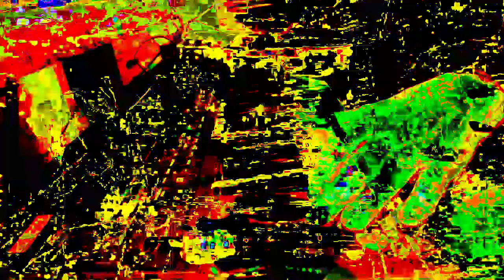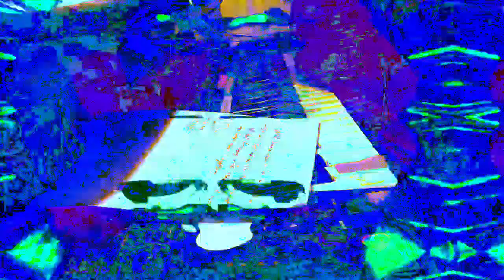11 minutes 39 or 40 second type video mixes made in Max 8 *Photosensitivity Warning*